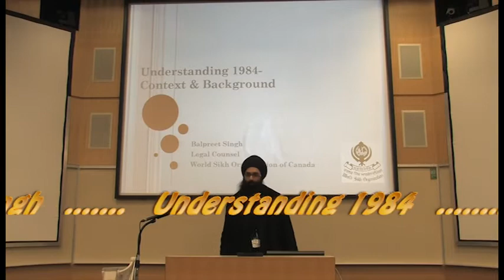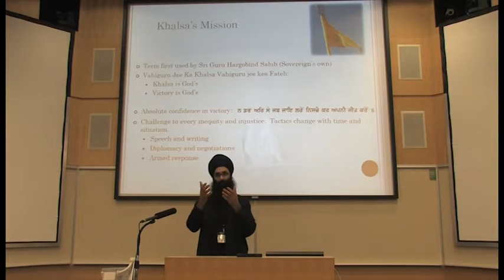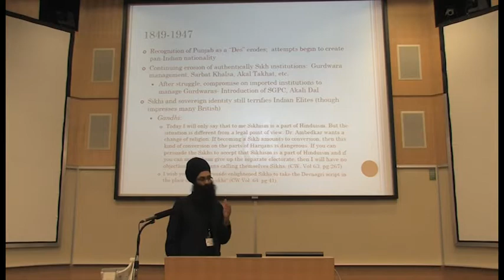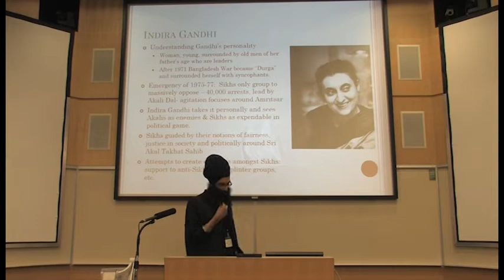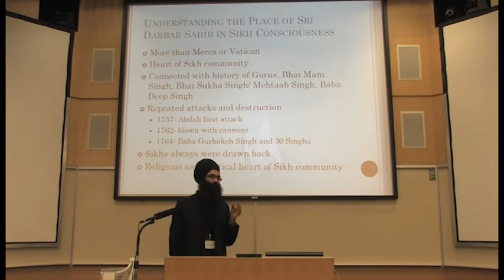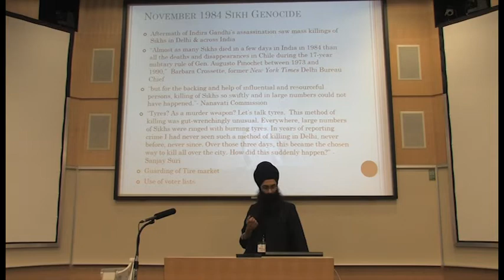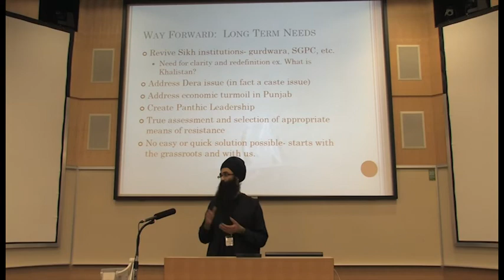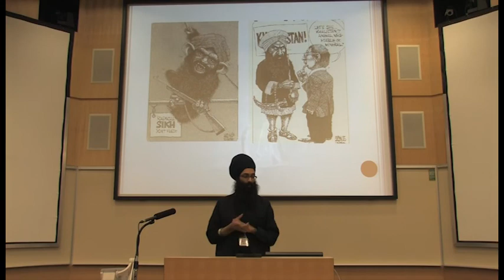1984- Balpreet Singh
SIKH'ING 2017 Inside Out - SIKH STUDENT'S ASSOCIATION- University of Alberta